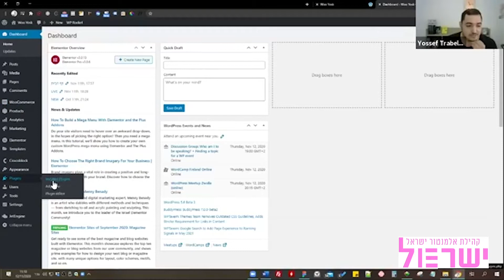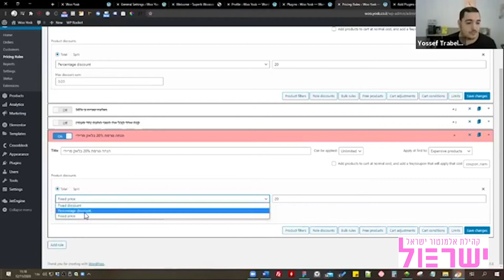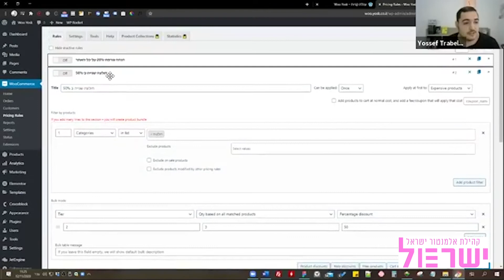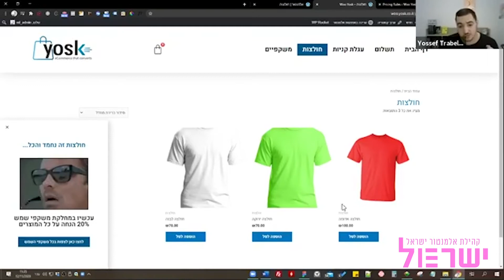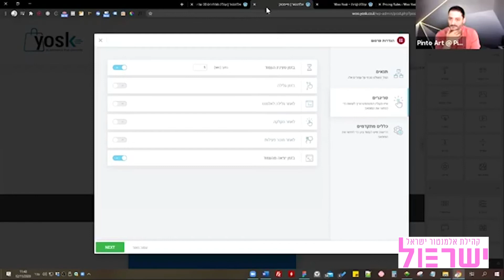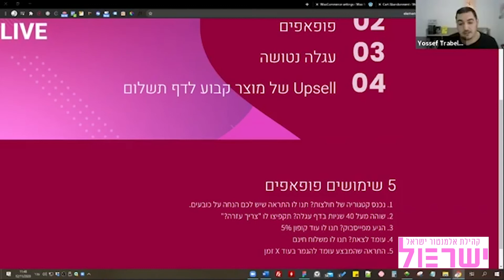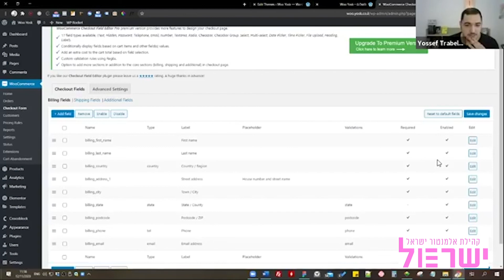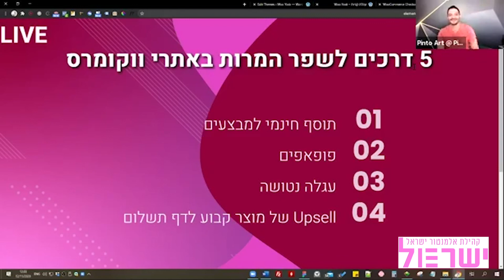איך להגדיל מכירות באתרי איקומרס ע"י תוספים חינמיים לקראת חודש המבצעים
לייב עם יוסף טרבלסי
נלמד:
1. יצירת מבצעים - קנה אחד קבל את השני, הנחות גורפות על האתר ועוד...
2. הוספת פופאפ עם טיימר
3. שימוש ב Cart Abandoment - שולח מייל תזכורת למי שנטש את העגלה להשלים רכישה
4. איך להוסיף Upsell של מוצר קבוע לדף תשלום ללא תוסף (אפשרות לבחירה מתוך כמה מוצרים)
קהילת אלמנטור ישראל